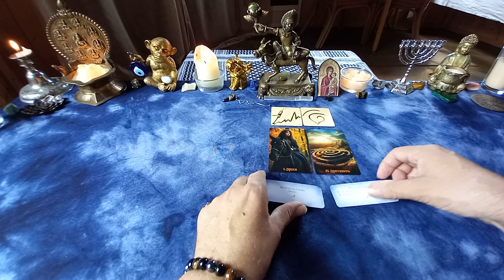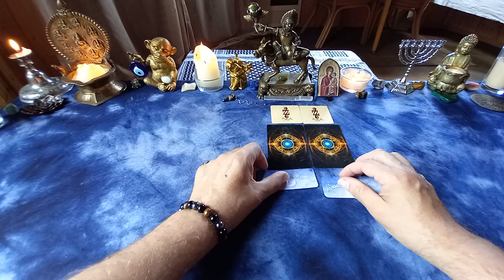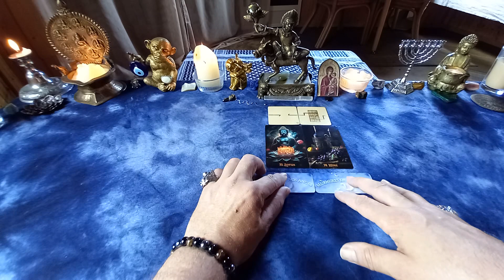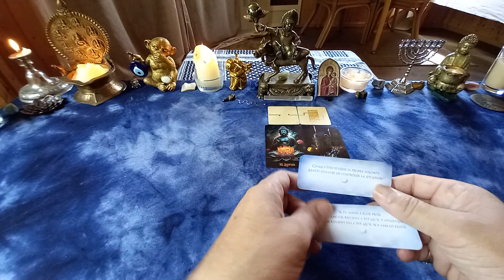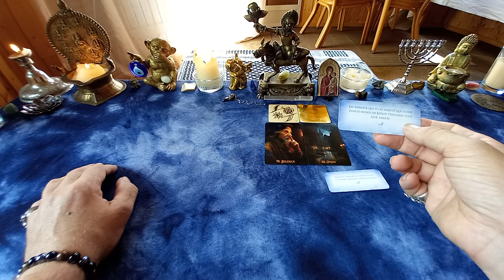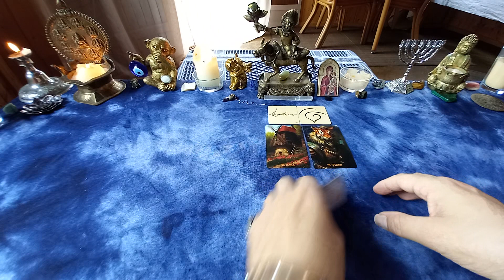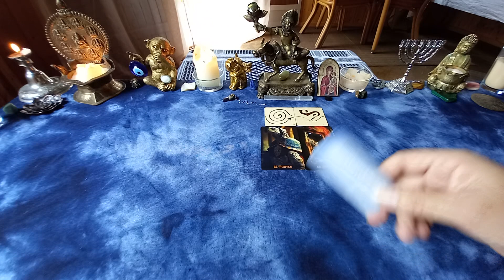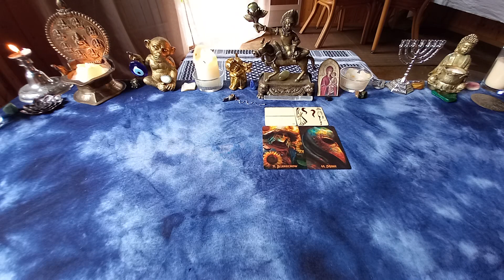Messages imminents du 20 au 26 Mai 2024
00:00 Message Numéro 1
06:41 Message Numéro 2
09:20 Message Numéro 3
15:00 Message Numéro 4
18:13 Message Numéro 5
22:04 Message Numéro 6
25:40 Message Numéro 7

Pré choisissez un ordre de numéros de tirage qui vous sera personnel et notez le pour suivre la semaine , pour votre semaine de tirage  avant de commencer l'écoute du numéro de message , correspondant au jour de la semaine que vous aurez personnalisé à votre chemin de vie, et découvrez les différents thèmes abordés sur le mois en allant directement dans le Podcast du mois en cours. Chaine de divertissement accessible aux + de 18 ans.
Ces prédictions sont pour un grand nombre de personnes, et  vous gardez votre libre arbitre pour agir en fonction de vos propres décisions et ressentis.

Si vous souhaitez un tirage personnalisé, vous pouvez le réserver sur le
Nous conviendrons d'un rendez vous suivant vos disponibilités ,et mon agenda .
Bien à vous. Denis

Chaine de divertissement, accessible aux + de 18 ans nécessitant, respect,  bienveillance des dialogues, et des personnes.
Tous haters , ou personne mal intentionnée sera bloquée, ou exclue de la chaine en cas de manquement à ces bases que j'exige, ainsi que you tube .

En tant que propriétaire de la chaine Cartomancie Dordogne, je me réserve également le droit à des poursuites, de tout éventuel abus, ou manquements que se soit sur le contenu , et l'image de celle ci .
Propriétaire , créateur et gestionnaire de Cartomancie Dordogne : Marmillon Denis
Seuls la bienveillance et le respect de chacun ont leur place sur cette chaine.